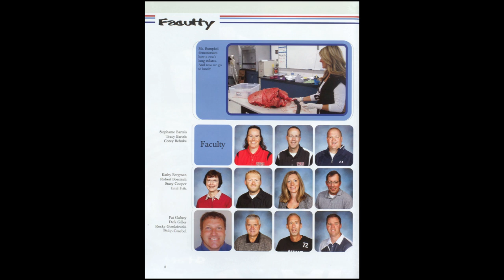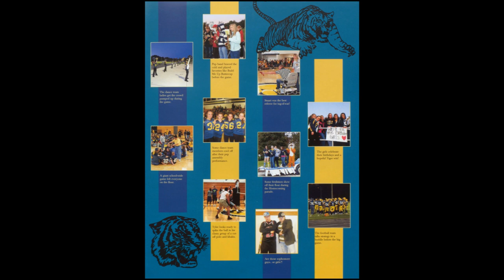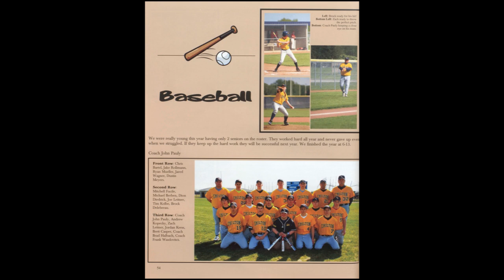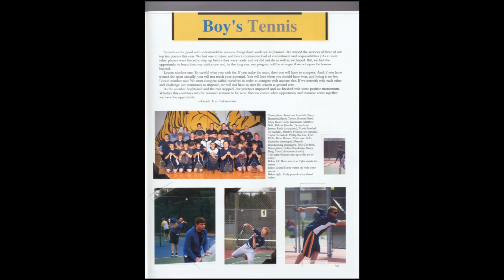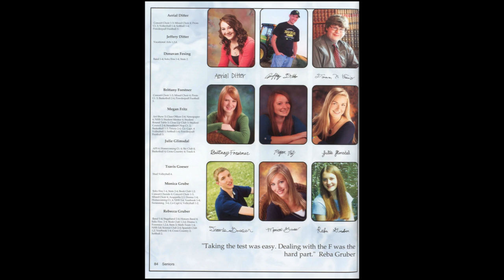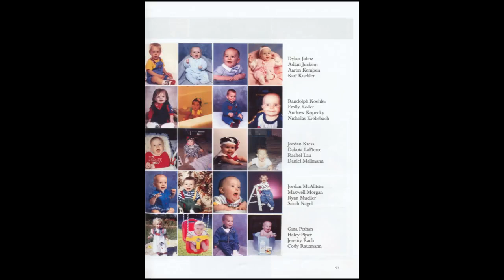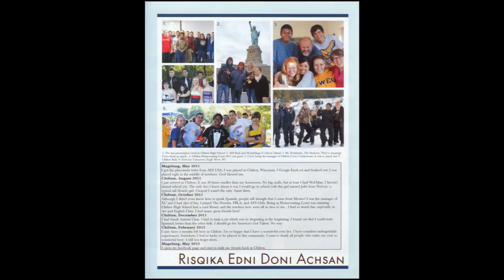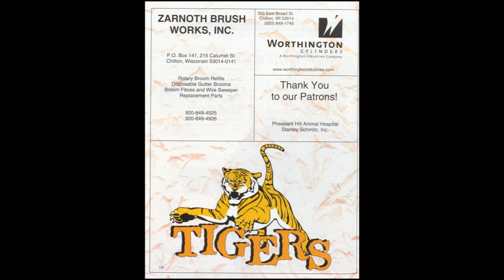2012 Tiger Yearbook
School District of Chilton, Wisconsin - 2012 Tiger Yearbook